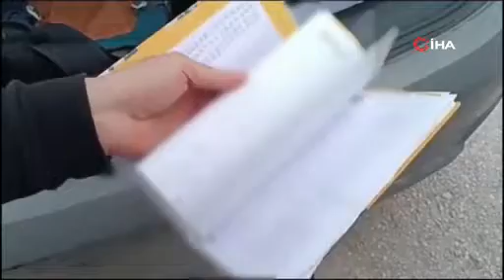10 milyon liralık nakliye dolandırıcılığı: 4 tutuklama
Sakarya merkezli 4 ilde polis ekiplerince 10 milyon lira değerinde nakliye dolandırıcılığı yaptıkları tespit edilen 8 şüpheli, 1 buçuk milyon liralık bir dolandırıcılık daha gerçekleştirirken suçüstü yakalandı. Adliyeye sevk edilen şüphelilerden 4’ü tutuklanırken, 4’ü adli kontrolle serbest bırakıldı.

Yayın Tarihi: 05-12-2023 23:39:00